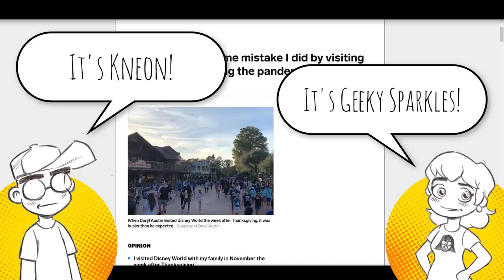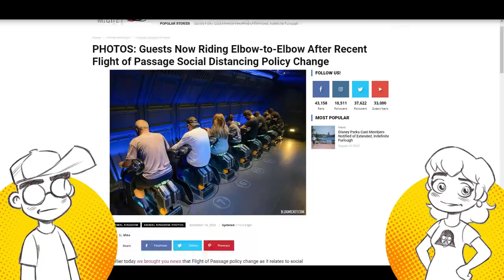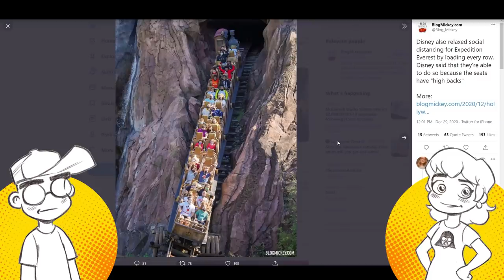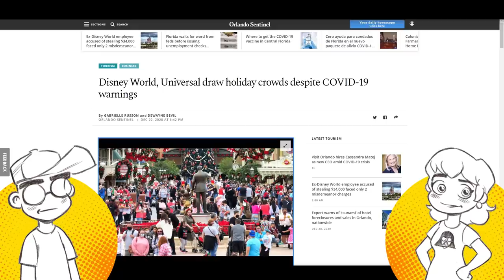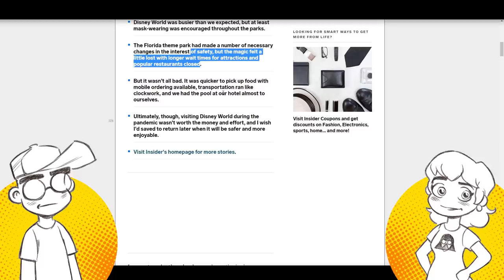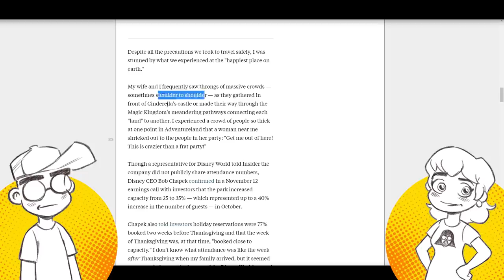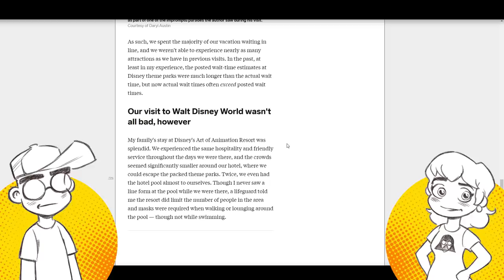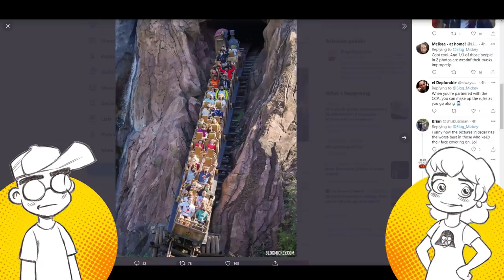BROKE DISNEY Packs Disney World FULL as Media Says DON'T GO!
Broke Disney needs all the money they can get, and are packing Walt Disney World full. WDW isn't even worth going to during the pandemic, says media outlet The Insider. They outline many reasons outside of safety, mostly that you're paying full price for a fraction of the Disney experience. Speaking of safety, Disney fans are concerned about how PACKED the Disney theme parks are right now, and how LAX Disney seems to be in enforcing mask and distancing rules. Mickey needs his cheddar...